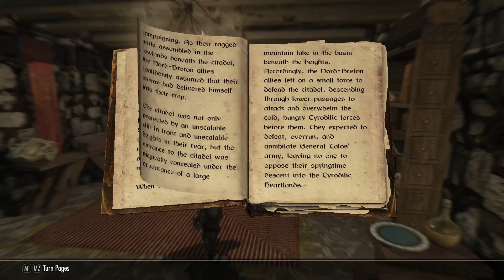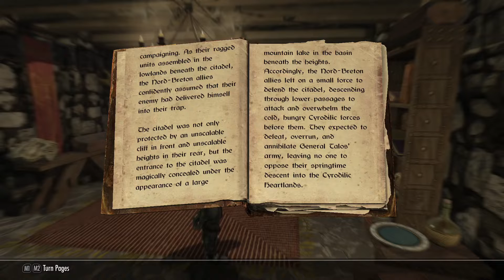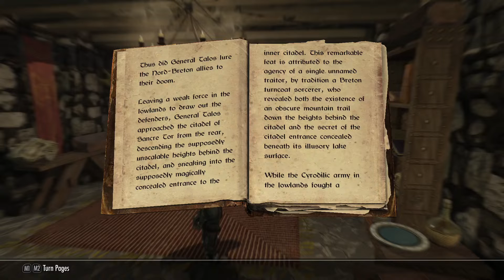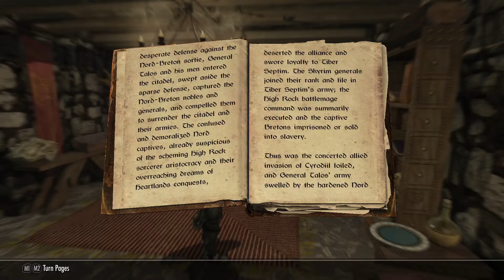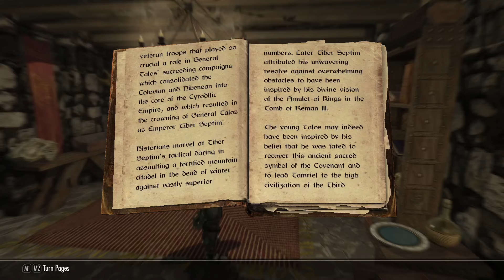Skyrim Stories | 05 | The Battle Of Sancre Tor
Your donation will be split between Midwest Access Coalition, Fund Texas Choice, Feminist Women's Health Center, Mississippi Reproductive Freedom Fund, and Michigan Reproductive Freedom for All.

100% of your contribution will go directly to these groups.

Hey ya'll!!! I'm back with a new series and it feels wonderful!

I've decided to narrate the books of Skyrim as my good ol' sage, Melwyn Felwinter. He'll be collecting books diligently whilst traveling the world of Tamriel.

I may plan to stream some gameplay over on my Twitch channel on Saturdays 9p EST but for now this modded masterpiece has been my limited downtime. To keep up to date with whether I'm streaming please check out my Twitter Page ( @MellowLu2 .) I am incredibly excited to share this with you and would love to know your thoughts!

Drem Yol Lok : "Greetings" in Dragon Tongue (Dovahzul)

🐢🐢🐢~~~Mellow Lu Gaming~~~🐢🐢🐢

Super casual style gaming! A slow and steady [🐢] way of smashing through enemies, solving puzzles, and exploring the open worlds that new and not so new games give us! Hope you enjoy!

Current Post Schedule

🎮🎮🎮 Current Games: Skyrim 🎮🎮🎮

PC Specs:

OS: Linux Pop!_OS22.04 LTS

CPU: AMD Ryzen 5 3600 @ 3.6 GHZ

Motherboard: Asus ROG Strix B550-F

GPU: XFX AMD RX5700XT @ 1905 MHZ CC

RAM: 16 GB DDR4 RAM G Skill RipJaws V @ 3200MHZ

Power: Corsair 850W PSU

Keyboard/Mouse Combo: Redragon K555-RGB BA